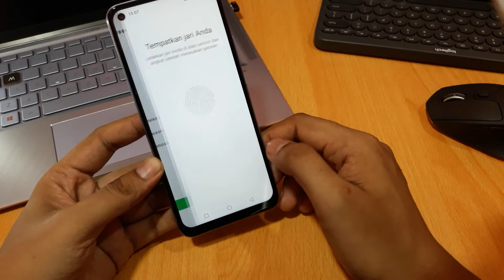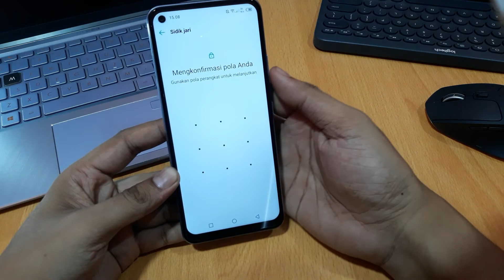Cara menambah sidik jari infinix hot 11